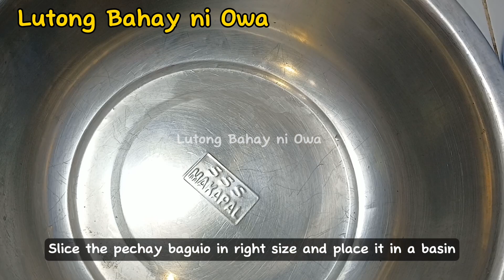Korean Kimchi (김치)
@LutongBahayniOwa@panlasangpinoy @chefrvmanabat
Kimchi is a Korean traditional fermented vegetable made from Chinese cabbage (beachu), radish, green onion, red pepper powder, garlic, ginger, and fermented seafood (jeotgal), which is traditionally made at home and served as a side dish at meals.

Ingredients
One big sized of Petchay Baguio
1 small size carrot sliced into strips
1 pc radish sliced into strips
Grinded ginger, onions and the garlic
4 tablespoon of salt

For Glutinous Rice flour Slury
Add 2 tbs of fish sauce

For mixing
Add the sliced carrots into strips
3 tablespoon of chili powder
Add the grinded condiments ( ginger, onions  and the garlic)
2 tablespoon of sugar for adding sweetness